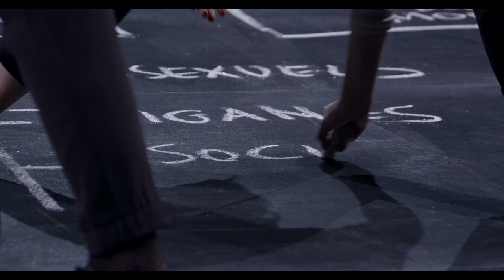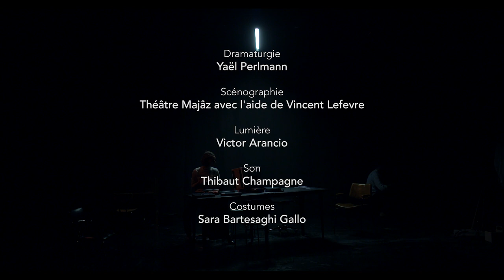Eichmann à Jérusalem - TEASER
EICHMANN À JÉRUSALEM
OU LES HOMMES NORMAUX NE SAVENT PAS QUE TOUT EST POSSIBLE

Une création du Théâtre Majâz

Texte - Lauren Houda Hussein
Mise en scène - Ido Shaked / Théâtre Majâz

Avec Lauren Houda Hussein, Sheila Maeda, Caroline Panzera, Mexianu Medenou, Raouf Raïs, Arthur Viadieu, Charles Zévaco

Dramaturgie - Yaël Perlman
Lumière - Victor Arancio
Son - Thibaut Champagne
Costumes - Sara Bartesaghi Gallo
Assistante à la mise en scène - Clara Benoit-Casanova

Coproduction Théâtre Gérard Philipe, Centre dramatique national de Saint-Denis, ARCADI, Île-de France. Avec le soutien du Ministère de la Culture, DRAC Ile-de-France et du département de la Seine-Saint-Denis dans le cadre du dispositif In Situ et la participation des Archives Nationales de Pierrefitte et du Studio Théâtre d’Alfortville.

Réalisation Vidéo - Alexandre Planchot / FILMAA